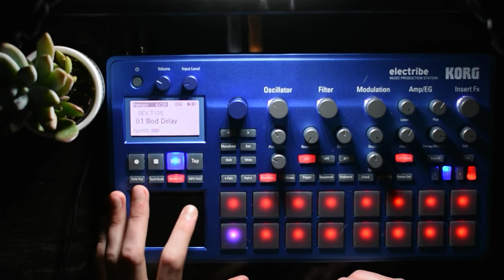Valley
My most complex song on my electribe so far (it has a lot of patterns where previously my other songs were just one part with me muting/unmuting instruments for progression). Hopefully you enjoy it.

Sorry for the camera shake, I'm trying to think of ways to reduce it for future videos.